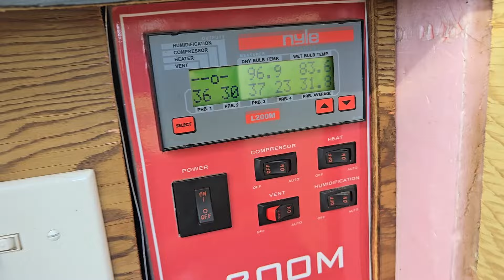20241012 Hey, it's been a while.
We've been busy... with firewood.

WoodchuckCanuck is a family-owned woodworking business based in Nova Scotia, Canada. They specialize in creating and selling a wide range of woodworking plans, including furniture, outdoor structures, toys, and decorative items. The company is known for its high-quality designs and detailed instructions, catering to woodworkers of all skill levels. WoodchuckCanuck also operates an online store, WoodworkersWorkshop.com, where customers can purchase plans and woodworking supplies. Additionally, they provide resources and support for woodworkers through their website and social media channels.